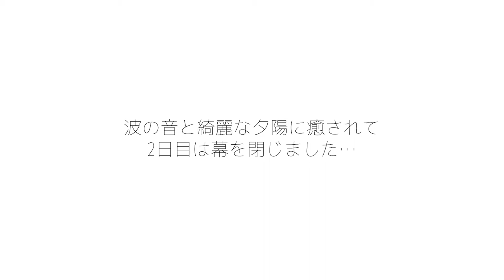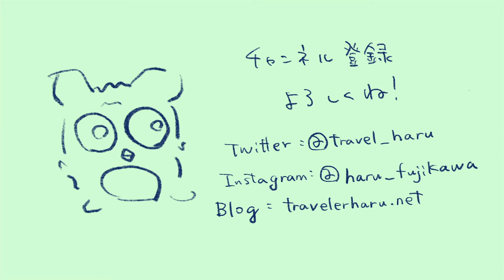【旅動画】日本国内、沖縄編。沖縄でリラックスして生き返ろう＃2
今回の動画は沖縄の旅、2日目！
人生で初めてスキューバダイビングをしてきました。
初スキューバが沖縄でウミガメにも出会えるなんて感動です。

またやりたいな〜〜！